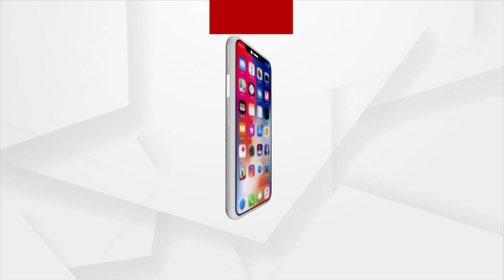Odisha Weather Update: Temperature To Rise Further In Odisha